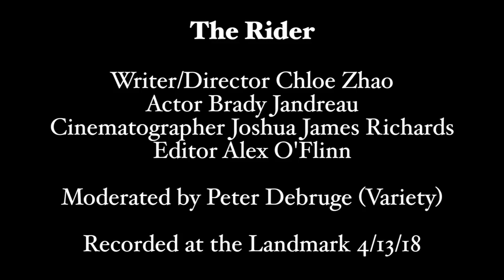The Rider - Chloé Zhao, Brady Jandreau, Joshua James Richards, and Alex O'Flinn Q&A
Peter Debruge (Variety) speaks with writer/director Chloé Zhao, actor Brady Jandreau, Cinematographer Joshua James Richards, and editor Alex O'Flinn about their new film, THE RIDER.

Recorded at the Landmark in Los Angeles on 4/13/18.